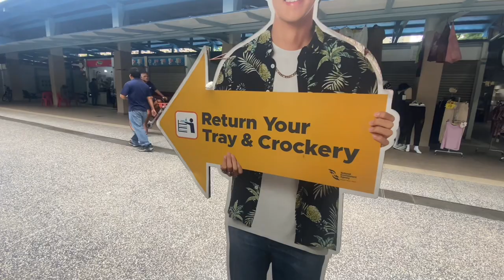Balestier-Whampoa, Singapore Short Walkthrough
Looking for some affordable meal when you stay at Balestier road in Singapore? Watch as we go walk to Whampoa Makan Place where you can find affordable and delicious food. It's just a 7 minutes walk from Value Hotel and some hotels along Balestier road.